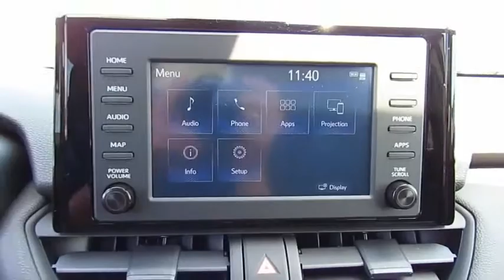2019 Toyota RAV4 Live Video! Tampa, Wesley Chapel, Brandon, New Port Richey, FL Live 191980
Stadium Toyota
5088 N. Dale Mabry Highway

Ready for your adventures, our 2019 Toyota RAV4 XLE presented in Super White is an ideal choice for you and your on-the-go lifestyle with its ideal blend of utility, efficiency, and style! Powered by a spirited 2.5 Liter 4 Cylinder offering 176hp while paired with a 6 Speed Automatic transmission that features ECO and sport modes. Pick your destination and get going; you'll love the smooth, confident handling of our Front Wheel Drive SUV and will be smiling with the excellent efficiency of near 30mpg. Our popular crossover has sporty good looks, a sunroof, and alloy wheels that encourage you to get behind the wheel and take command of your day!     This RAV4 XLE radiates premium good looks inside and out with a spacious cabin equipped to manage your daily grind. You'll appreciate a height-adjustable power lift-gate, remote keyless entry, dual-zone automatic climate control, Entune Audio Plus with Connected Apps, Bluetooth/voice recognition, and an integrated backup camera.    Designed to support your awareness and keep you out of harm's way, our Toyota Safety Sense combines a pre-collision system, lane departure alert, dynamic radar cruise control, and other safety features. With dynamic good looks, a get-it-done demeanor, and optimal versatility, our RAV4 is a practically perfect choice!